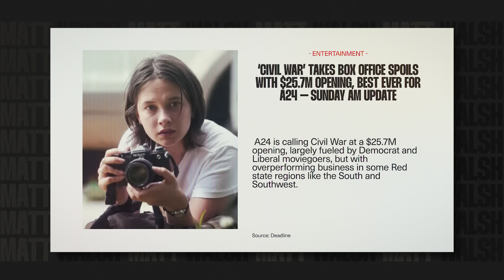Is There A Civil War In Our Near Future?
PreBorn! - Help save babies from abortion

Does A24's new hit film, Civil War, have anything to say about our current cultural climate?